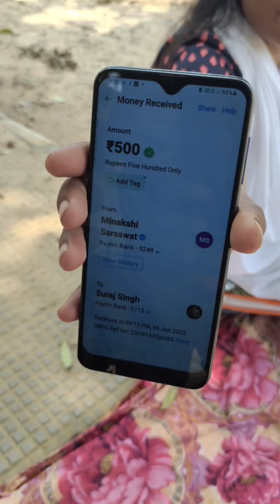लड़की ने करी अनपढ़ के साथ बेईमानी ।। @nikkyrockstarS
keep love keep supporting guys
thanks for
guys video achi lagi ho to dosto ko
share jarur kare Thanks youtube family